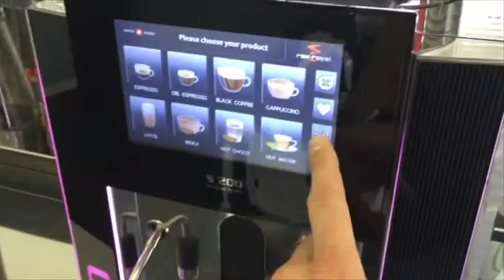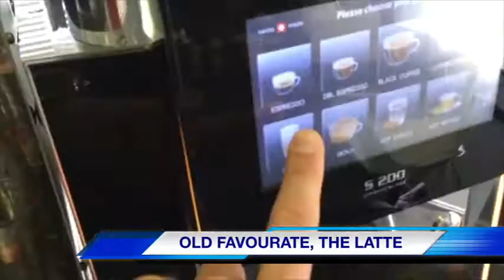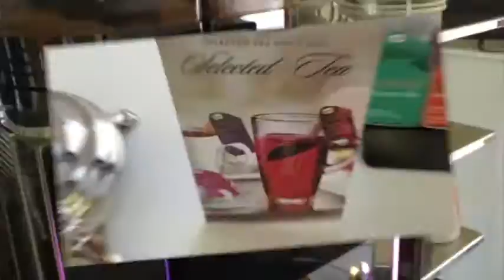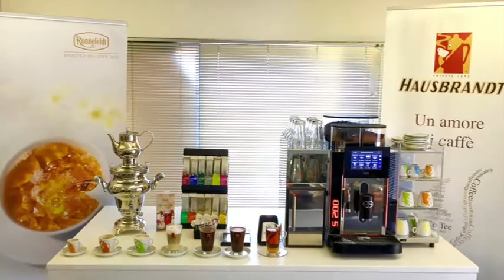Rex Royal South Africa : The S200 full automatic coffee machine in action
The power of the S200 - Perfect for corporates, car dealerships, offices and hotels as a self service coffee machine